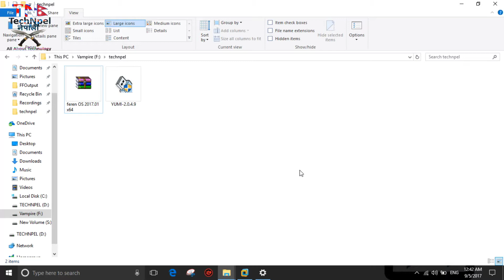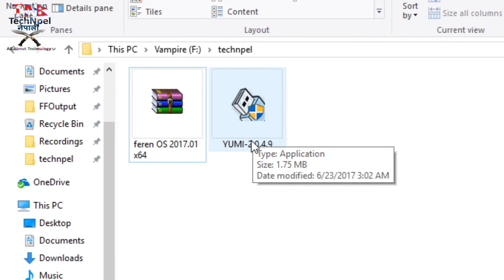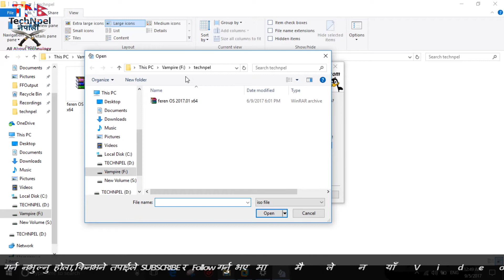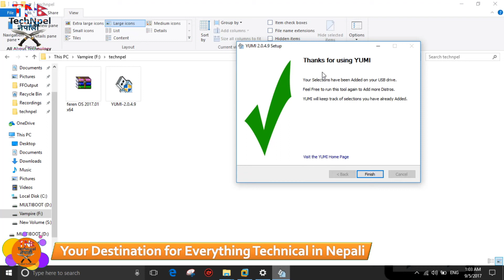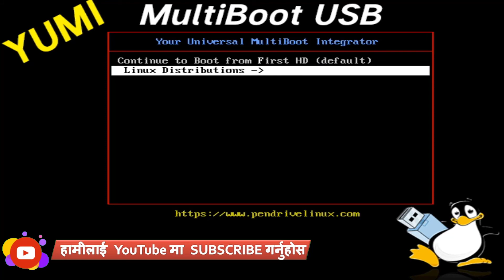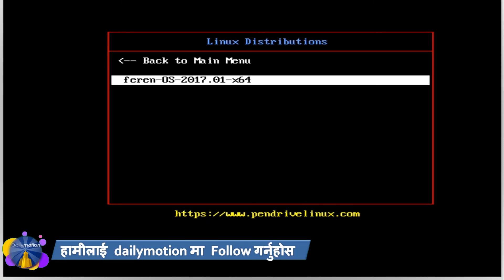Free Download feren OS | How to Boot And Install feren OS How to Create MultiBoot USB Drive Nepali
A Simple, Easy to use, Always Updated, Operating System that can replace macOS and Windows Feren OS is a free Replacement for Windows and macOS with the best that the Linux Community can offer in customisation, applications, and much more in one package. feren OS is also a one-of-a-kind Distribution for it's customisation and familiarity, as well as being one of very few Rolling Release Distributions that takes the Stable Path over Bleeding Edge, and it's designed to be faster, more powerful, and more secure.
feren OS is what makes Linux more usable by the everyday user

YUMI – Multiboot USB Creator
YUMI (Your Universal Multiboot Installer), is the successor to our MultibootISOs. It can be used to create a Multiboot Bootable USB Flash Drive containing multiple operating systems, antivirus utilities, disc cloning, diagnostic tools, and more. Contrary to MultiBootISOs which used grub to boot ISO files directly from USB, YUMI uses syslinux to boot extracted distributions stored on the USB device, and reverts to using grub to Boot Multiple ISO files from USB, if necessary.
YUMI works much like Universal USB Installer, except it can be used to add more than one distribution to run Live from your Thumb Drive. USB Bootable Distributions can also be uninstalled using the same tool!
Running YUMI from LINUX: WINE works well for running YUMI from a Linux OS, with the exception of Fat32 Formatting the USB drive

यदि तपाई पनी YouTube बाट पैसा कसरी कमाउने? हामी तपाईंलाई निःशुल्क सफ्टवेयर डाउनलोड लिङ्क पनि दिनेछौं यदि तपाई पनी नेपाली मा कम्प्युटर टेकानिकल Tips, Tricks, Free Software र YouTube Channel बनाउन चाहनुहुन्छ भने : TechNpel च्यानलमा लाइक र सस्क्र्यिब गर्न नभुल्नु